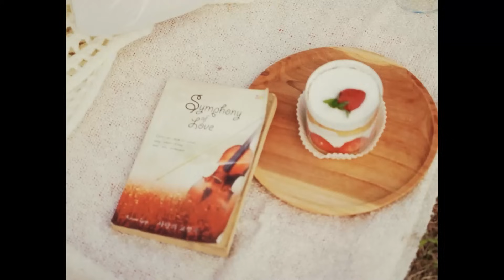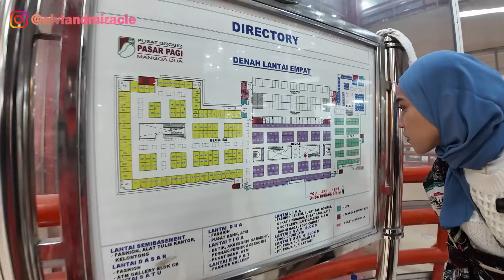TOLOONG KITA KEHILANGAN KOPER DI BANDARA!!